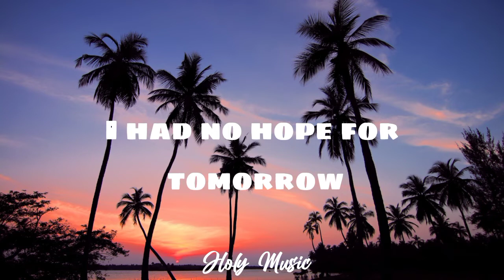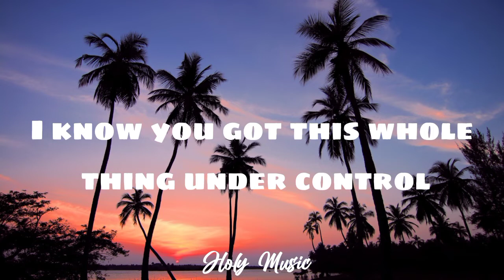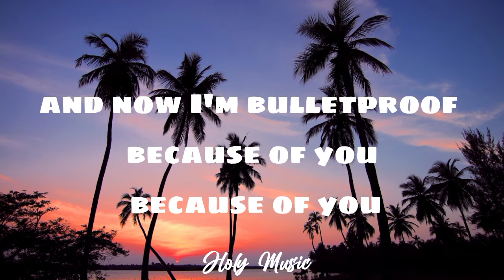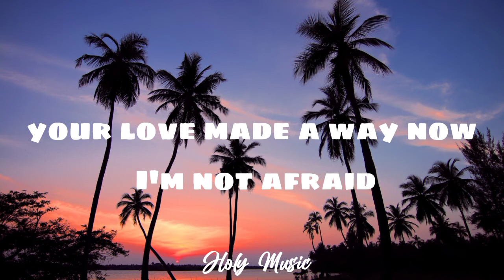Citizen Way - Bulletproof (lyrics)